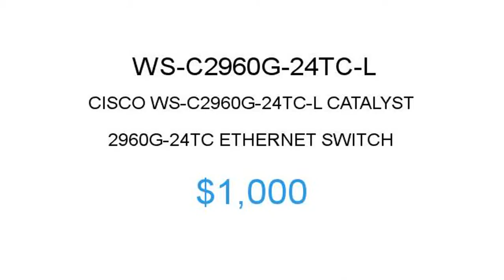Cisco WS-C2960G-24TC-L $1000 Price Reduction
1.855.CORE4
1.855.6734